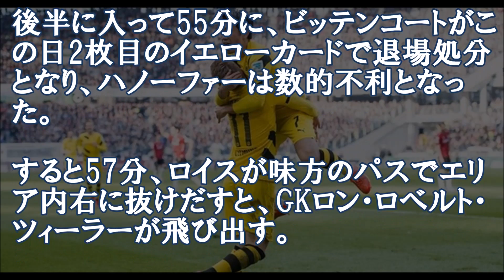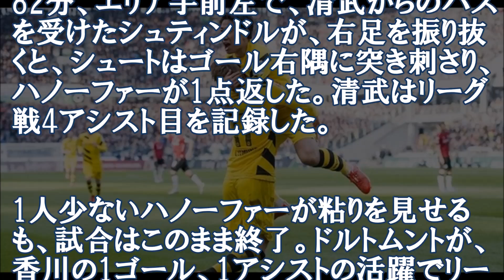［海外組］香川キタ━━━(ﾟ∀ﾟ)━━━!!!復活1ゴール１アシスト、ドルトムント救う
香川が1ゴール1アシストでドルトは3戦ぶりの勝利…清武も4アシスト目を記録

SOCCER KING 配信

ブンデスリーガ第26節が21日に行われ、日本代表のMF清武弘嗣とDF酒井宏樹が所属するハノーファーと、同代表MF香川真司が所属するドルトムントが対戦した。

2015年に入って白星がないハノーファーが、ここ2試合のリーグ戦でスコアレスドローが続くドルトムントをホームに迎えての一戦。日本人3選手とも先発出場している。

試合が動いたのは19分。マルコ・ロイスからのスルーパスをエリア内右で受けたピエール・エメリク・オーバメヤンが、ダイレクトでシュートを放つと、ゴール左隅に決まりドルトムントが先制に成功した。

しかし、31分にハノーファーが試合を振り出しに戻す。レオナルド・ビッテンコートがドリブルでエリア内左に侵入しマイナスの折り返しを入れる。中央にいたラース・シュティンドルが右足で合わせてゴール右隅に流し込んだ。前半はこのまま1－1のドローで折り返す。

後半に入って55分に、ビッテンコートがこの日2枚目のイエローカードで退場処分となり、ハノーファーは数的不利となった。すると57分、ロイスが味方のパスでエリア内右に抜けだすと、GKロン・ロベルト・ツィーラーが飛び出す。

ロイスはGKの目前で折り返すと、中央の香川が無人のゴールに流し込んで、ドルトムントが勝ち越しに成功した。香川は今シーズンのリーグ戦で2ゴール目となった。

さらに61分、イルカイ・ギュンドアンのパスでエリア内左に抜け出した香川が中央へクロスを送ると、オーバメヤンが頭で合わせてゴール。ドルトムントがリードを2点に広げた。

82分、エリア手前左で、清武からのパスを受けたシュティンドルが、右足を振り抜くと、シュートはゴール右隅に突き刺さり、ハノーファーが1点返した。清武はリーグ戦4アシスト目を記録した。

1人少ないハノーファーが粘りを見せるも、試合はこのまま終了。ドルトムントが、香川の1ゴール、1アシストの活躍でリーグ戦3試合ぶりの勝利を収めた。

なお、香川と清武はフル出場。先発した酒井は85分で途中交代となった。

次節、ハノーファーは、日本代表のMF長谷部誠と乾貴士が所属するフランクフルトと、ドルトムントはバイエルンと対戦する。

【スコア】
ハノーファー　2－3　ドルトムント

【得点者】
0－1　19分　ピエール・エメリク・オーバメヤン（ドルトムント）
1－1　31分　ラース・シュティンドル（ハノーファー）
1－2　57分　香川真司（ドルトムント）
1－3　61分　ピエール・エメリク・オーバメヤン（ドルトムント）
2－3　82分　ラース・シュティンドル（ハノーファー）

出典：SOCCER KING 3月22日(日)1時21分配信